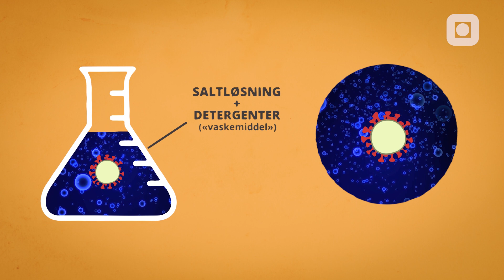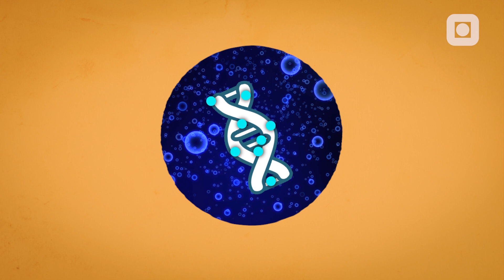Hvordan fungerer en koronatest? | NTNU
Forskere ved NTNU har utviklet en ny metode for å produsere effektive Covid-19-tester 🧪

Diagnostisering av koronavirus gjennomføres over flere trinn:
▪ Prøve blir tatt fra nese og hals.
▪ Prøven blandes med en kjemikalieløsning som løser opp viruset slik at virusets RNA (arvemateriale) slippes ut.
▪ Prøven blandes videre med magnetiske nanopartikler som RNA fra koronaviruset binder seg til.
▪ De magnetiske nanopartiklene gjør det så mulig å trekke RNA ut med en magnet.
▪ RNA blir frigjort fra nanopartiklene ved å tilsette vann.
▪ En standard PCR-analyse vil avklare om prøven inneholder RNA fra koronaviruset.

Professor Magnar Bjørås ved Institutt for klinisk og molekylær medisin og forsker Sulalit Bandyopadhyay ved Institutt for kjemisk prosessteknologi har sammen med flere involverte utviklet den nye metoden. Testen bruker en egenutviklet kjemikalieblanding som gjør at viruset sprekker opp og det genetiske materialet kan hentes ut ved hjelp av magnetiske nanopartikler. 🧬

Med den nyutviklede testen håper man at tilgang til tester ikke skal være begrensende i forhold til hvor mange tester helsevesenet kan gjennomføre.

▪ 𝘍𝘰𝘵𝘰, 𝘬𝘭𝘪𝘱𝘱 𝘰𝘨 𝘪𝘭𝘭𝘶𝘴𝘵𝘳𝘢𝘴𝘫𝘰𝘯𝘦𝘳: 𝘛𝘩𝘰𝘮𝘢𝘴 𝘏ø𝘴𝘵𝘢𝘥